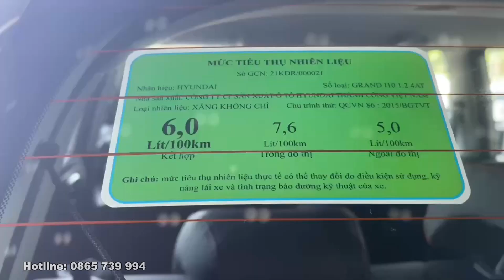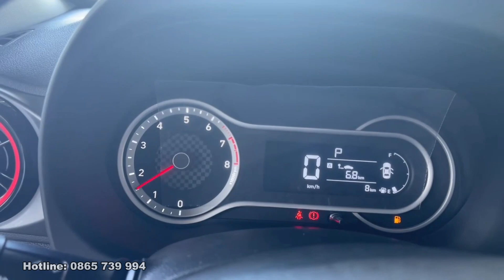✅ Báo giá Hyundai I10 tháng 8/2023 - Tiết kiệm đến 65 triệu - Đáng mua nhất phân khúc xe Hạng A.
Báo giá I10 2023 , tiết kiệm lên đến 65 triệu | HYUNDAITUYENQUANG
I10 là một sự lựa chọn hấp dẫn với giá cả phải chăng trên thị trường. Với nhiều biến thể và trang bị đa dạng, giá xe I10 đáp ứng được nhu cầu của mọi khách hàng. Trong video Hyundai Tuyên Quang sẽ giúp anh chị tìm hiểu về giá xe I10 2023 và báo giá chi tiết nhất cho từng phiên bản.

Khu vực Tuyên Quang, Hà giang: 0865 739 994
Khu Vực Miền Bắc: 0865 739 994

Ngoài ra, anh chị có thể Đăng ký nhận báo giá nhanh nhất, cụ thể nhất cho chính tỉnh thành cũng như tình hình tài chính của anh chị tại:

Hyundai Tuyên Quang - Kênh Chuyên cập nhật giá lăn bánh và khuyến mãi mới nhất các dòng xe Hyundai.

© Bản quyền thuộc về Hyundai Tuyên Quang
© Copyright by HYUNDAITUYENQUANG ☞ Do not Reup